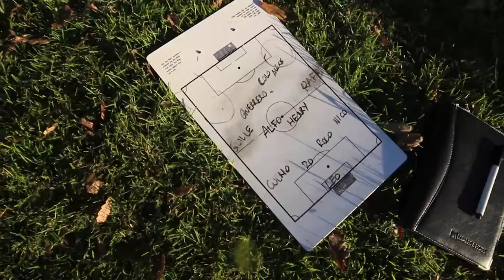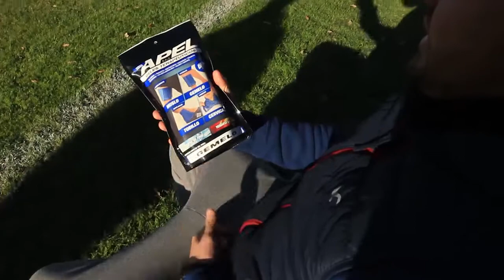TodoLigaTV - Programa 10 - Primer Bloque - Sexta Temporada